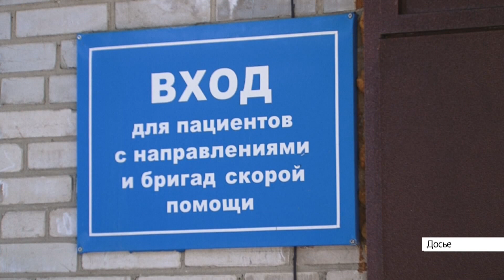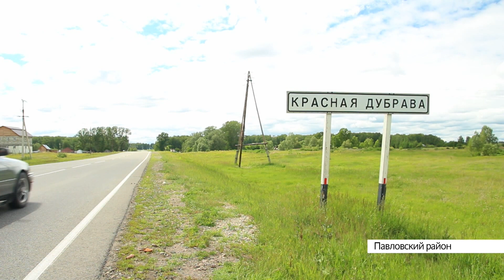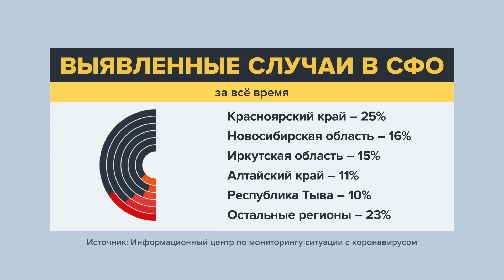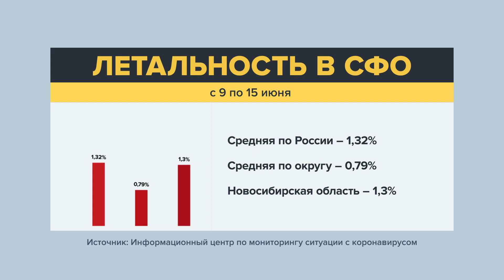Выпуск новостей в 13:00, 16 июня